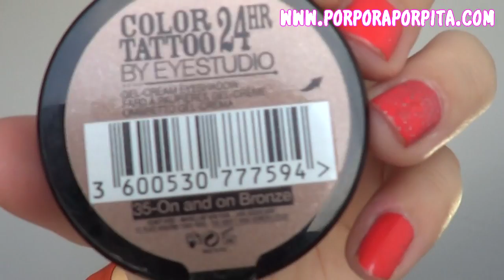Favoritos del verano: Maquillaje y Brochas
Soy fan absoluta de los labiales y las paletas de Limecrime!!

Te gusta el maquillaje colorido? Sugarpill te encantará!